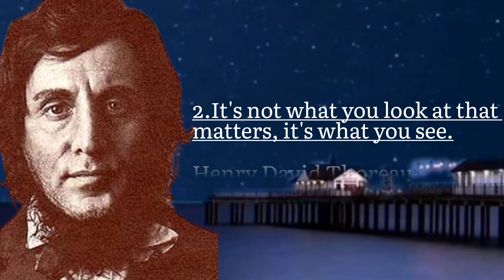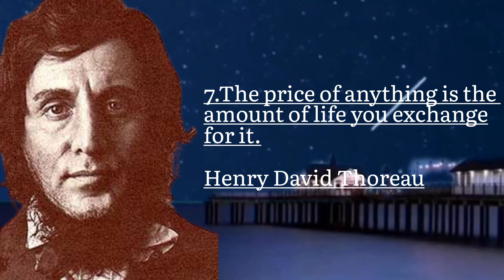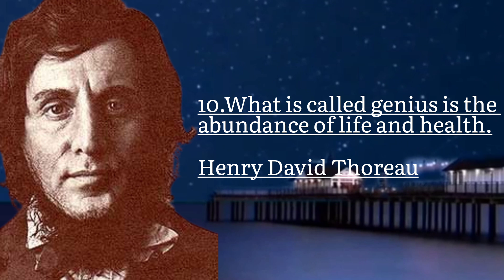Henry David Thoreau motivational quotes you should know before too old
Henry David Thoreau (July 12, 1817 – May 6, 1862) was an American naturalist, essayist, poet, and philosopher. A leading transcendentalist, he is best known for his book Walden, a reflection upon simple living in natural surroundings, and his essay "Civil Disobedience" (originally published as "Resistance to Civil Government"), an argument for disobedience to an unjust state.